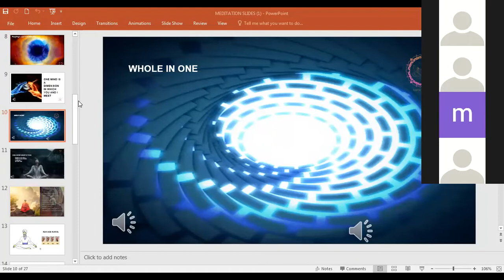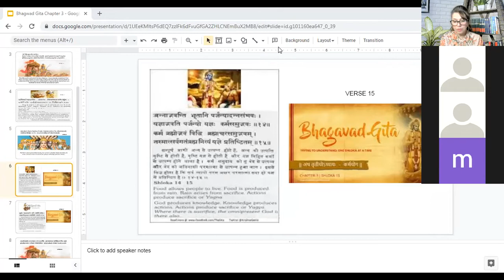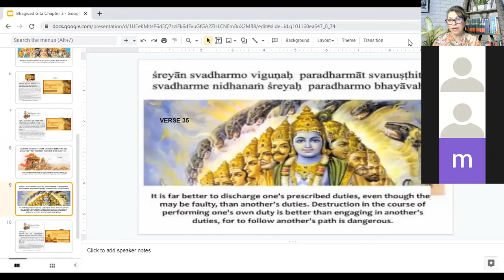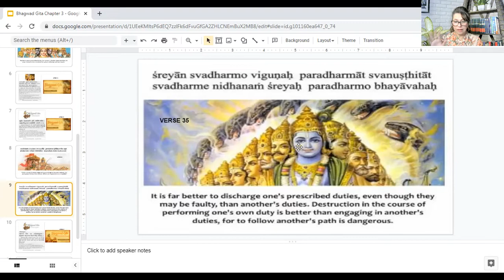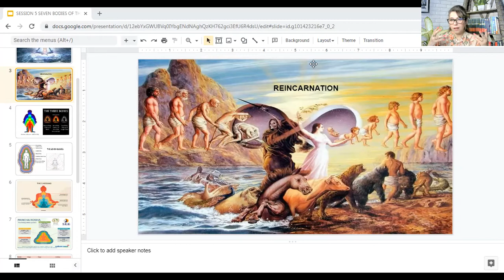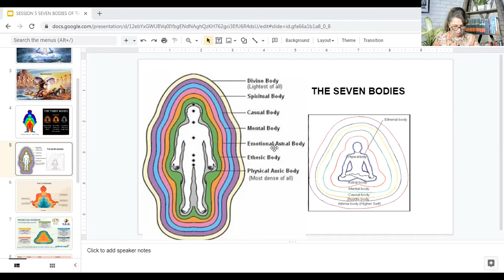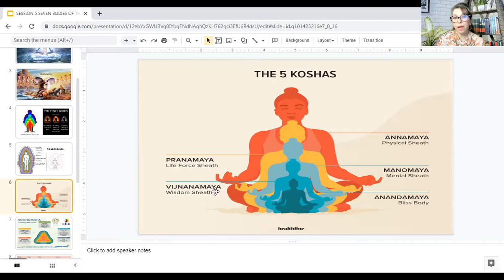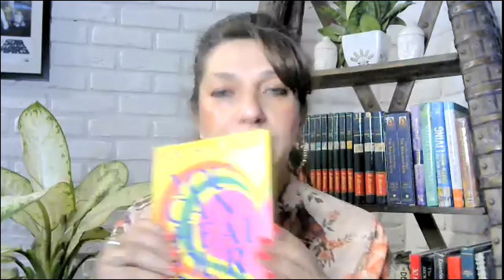Journey Within session 6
Chapter 3 Bhagwad Gita ,Karma Yog important verses.
Seven bodies and their importance.